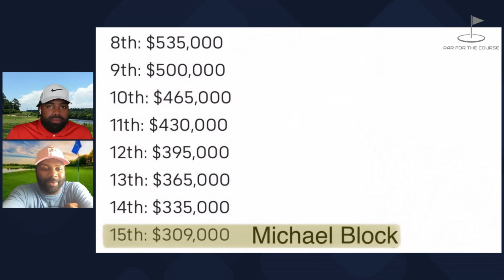The Michael Block Story Keeps Growing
After a spectacular week at the 2023 PGA Championship at Oak Hill that saw Michael Block make the cut and have the best result for a PGA teaching pro in 40 years. Michael has been invited to the Charles Schwab Challenge at Colonial Country Club this week and now being represented by a professional talent agency.